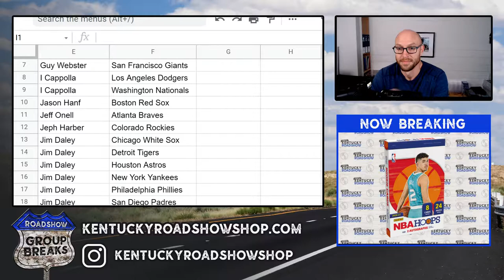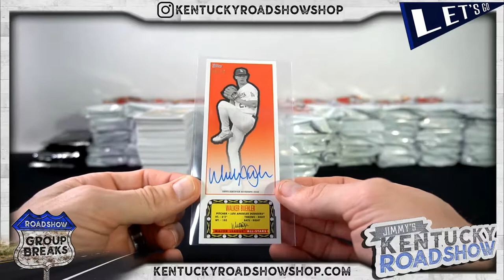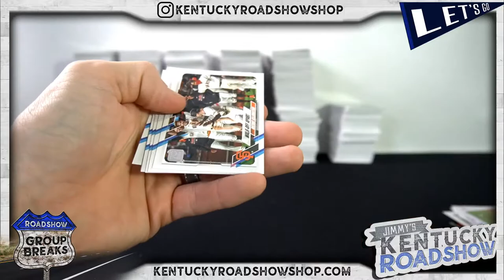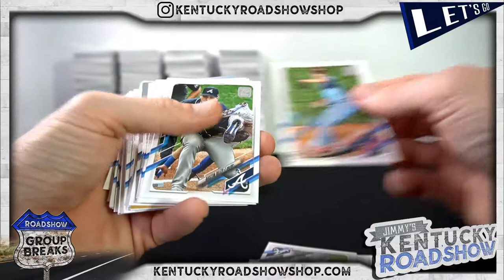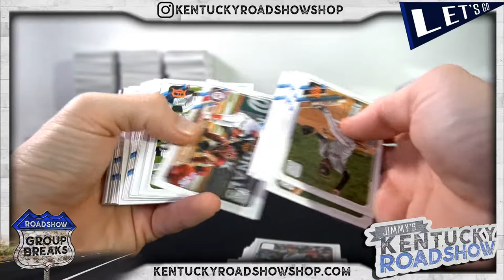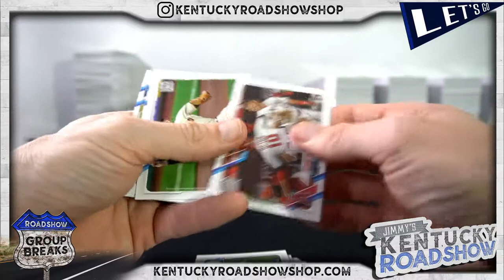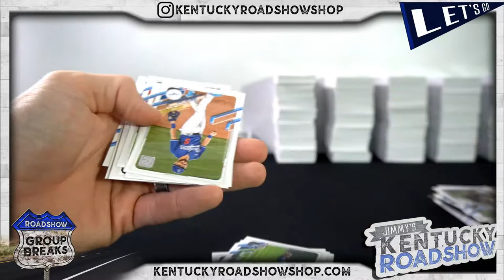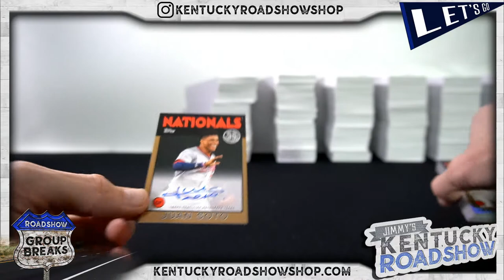2021 Topps Series 1 Baseball Jumbo - 6 Box Case Break #1